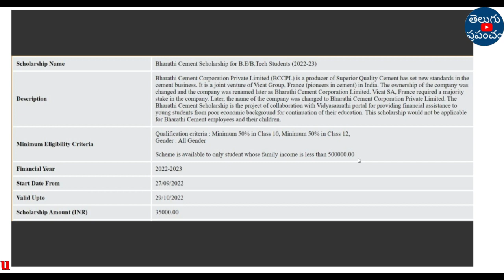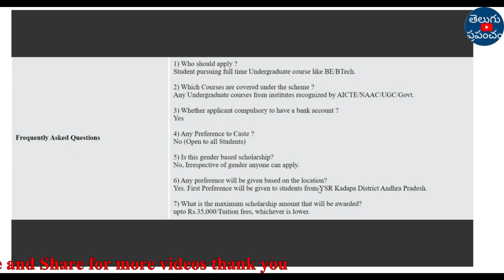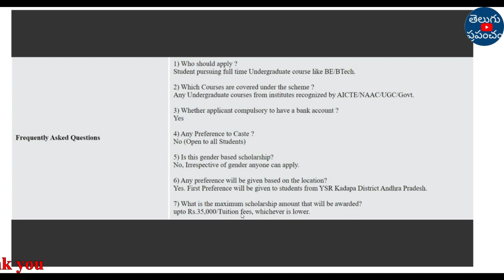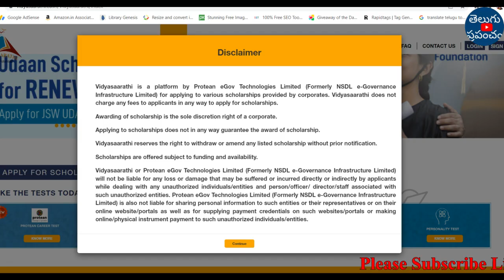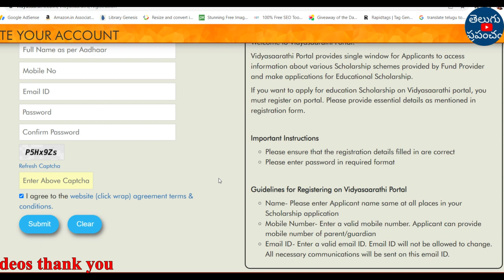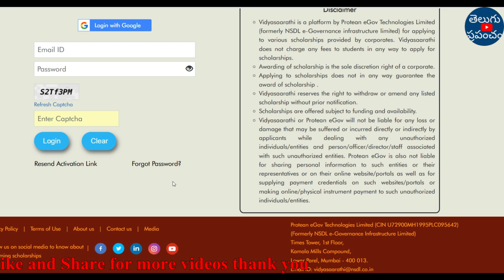Bharathi Cement Scholarship 2022 for BE or B.Tech | scholarship for engineering students 2022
Hi, welcome to the Teluguprapancham YouTube Channel. Bharathi Cement Scholarship 2022 for BE or B.Tech.